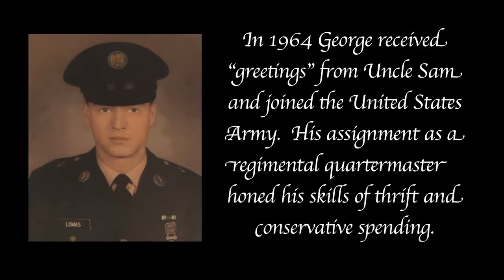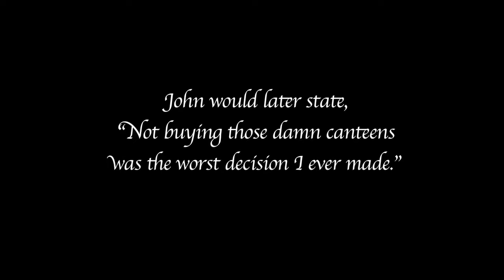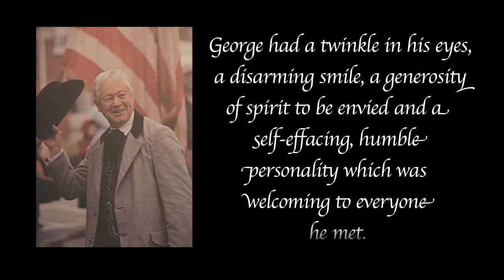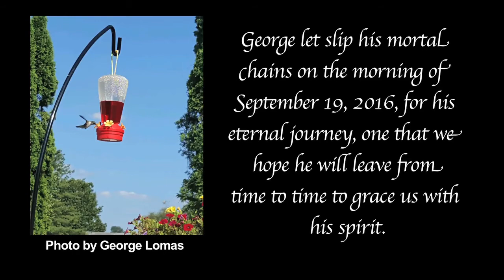George Lomas: The Regimental Quartermaster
Memorial video in honor of George H. Lomas, 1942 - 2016.  George was the proprietor of Regimental Quartermaster in Gettysburg, and a pillar of the reenacting community.  George was a patriarch, titan, icon, mentor and friend.  You are sorely missed George, and forever loved.

George had a twinkle in his eye, a disarming smile, a generosity of spirit to be envied, and a self-effacing, humble personality which was welcoming to everyone he met.  George was a man of character, whose word was his bond.

George was a driving force behind the annual Gettysburg Battle Reenactment, and he was a founding member of the Gettysburg Anniversary Committee.